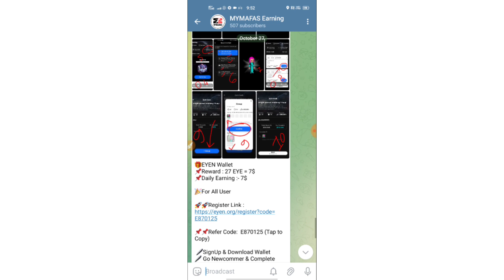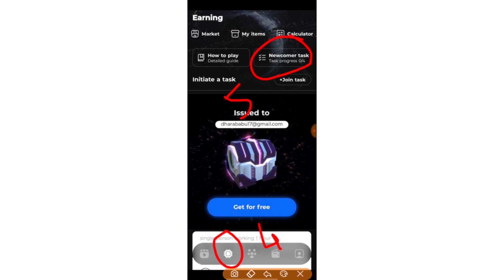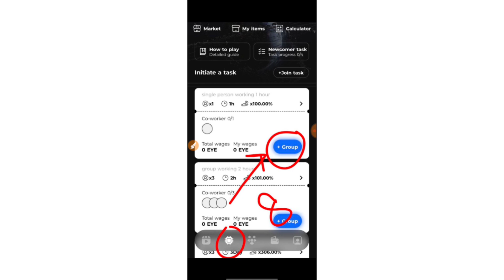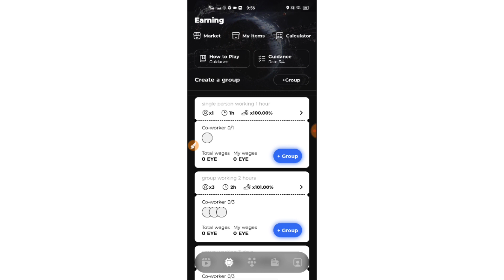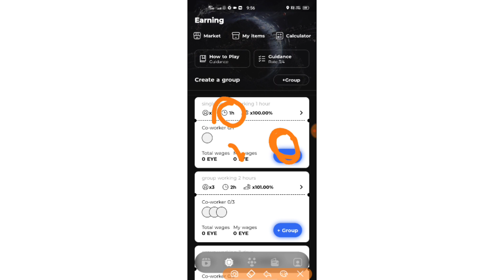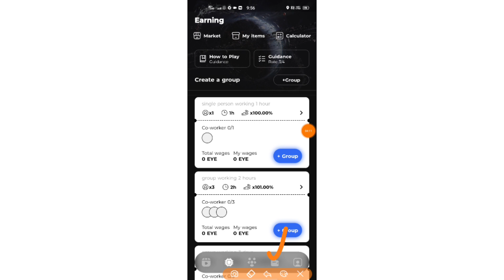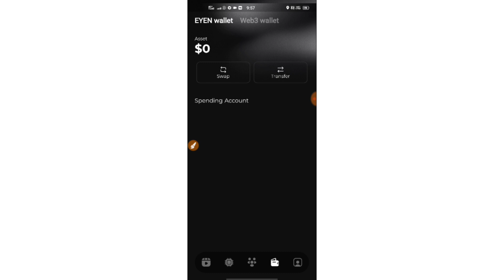Eyen App|Eyen Airdrop|$50-$100 Without investment|New Crypto Offer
Hello Friends.

Recently I am Working On Forex Trading.

If you want to learn FOREX TRADING and want to earn Unlimited Money,then you can Register for FOREX TRADING Course